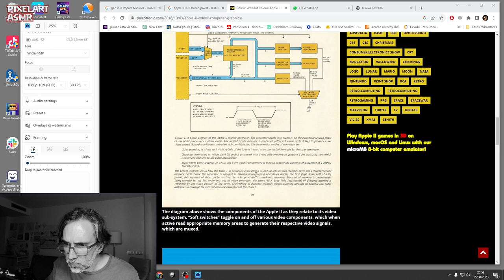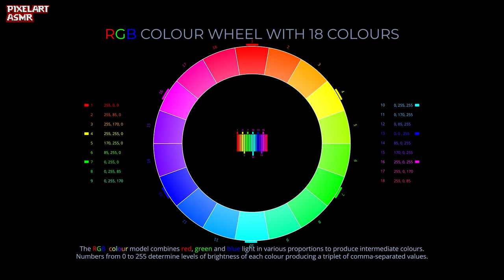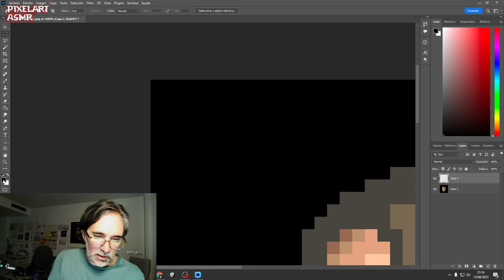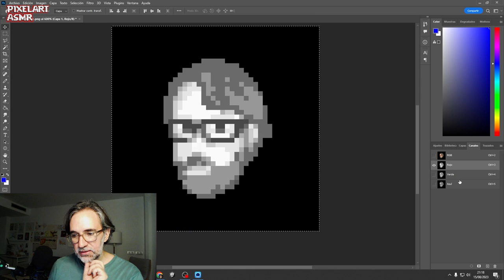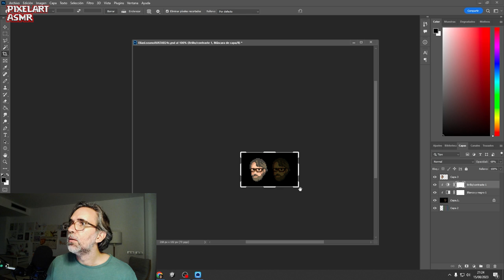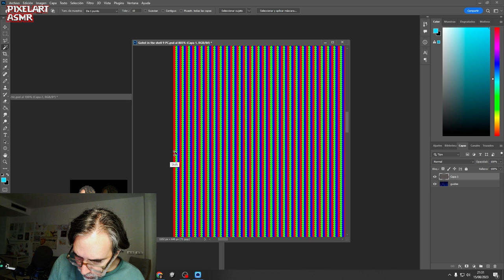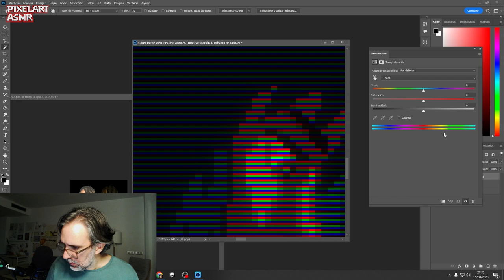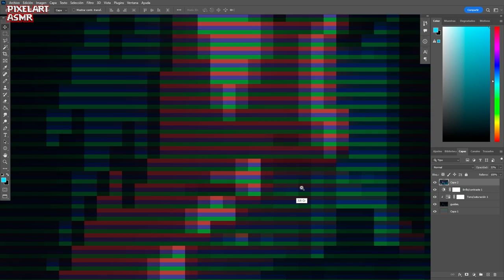🌈🍏¿Cómo logra el Apple II mostrar colores en una pantalla monocromática? 🤯[CURIOSIDADES]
¿Alguna vez te has preguntado cómo el Apple II logra mostrar colores en su pantalla monocromática? SEguramente no, pero igualmente, te lo explico en este video. Vamos a desvelar el increíble truco detrás de esta asombrosa tecnología. Te llevaré a través de los detalles fascinantes y te revelaré cómo Apple logró este avance revolucionario en su época.
¡No te pierdas esta aventura tecnológica llena de colores sorprendentes en una pantalla en blanco y negro! Si eres un entusiasta de la historia de la tecnología y te encanta descubrir los secretos detrás de los avances icónicos, este video es para ti.

 🤑 ¡Apóyame convirtiéndote en miembro Premium del canal y accede a beneficios exclusivos!